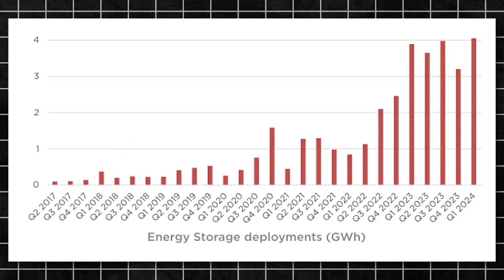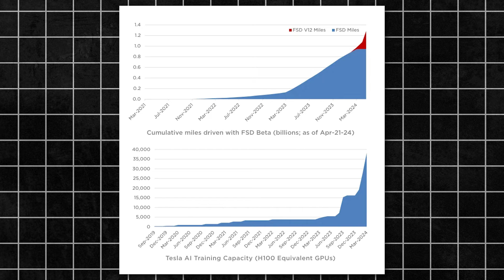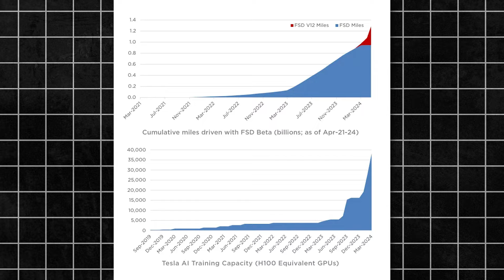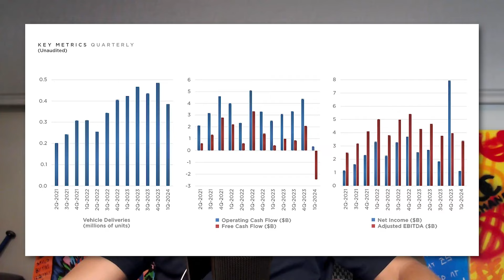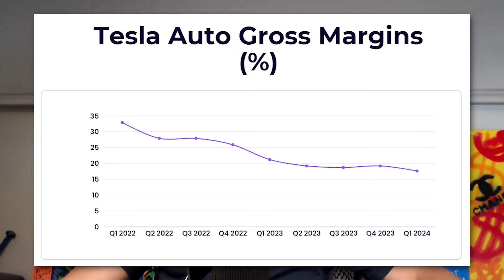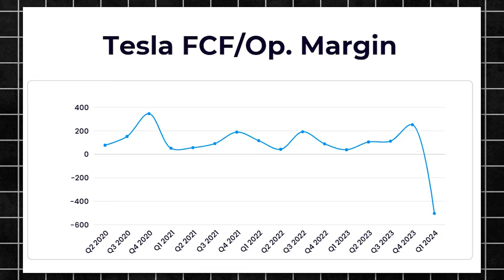Why Tesla is Actually an AI and Energy Company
This quarter I see compelling quantitative signs of Tesla evolving into an AI and energy company. Tesla makes most of its money selling cars, but in-depth and qualitative analysis is no longer required to see a company evolving into something much bigger.

Here are the three key data points from Q1 2024:

1. Real world AI is here, at scale: FSD (Full Self-Driving) V12 has been pushed to more than 1.8M cars on the road, with over 50% usage and growing according to management. In the words of Elon Musk, FSD V12 is “pure AI-based self-driving.”

2. Tesla’s energy business is ready to print cash: The energy business has achieved record profitability and gross margins, with the latter coming in at 24.6%. Energy gross margin is up from 11% YoY, which points to a structurally favorable evolution of the business, although total energy storage deployments have not increased significantly since Q1 2023. Notice how the evolution of margins coincides with Tesla’s rapid manufacturing efficiency increase over the past year, which I pointed out in the Q4 2023 earnings digest.

3. Tesla’s AI infrastructure goes through another inflection point: In absolute terms, both cumulative miles driven with FSD and total AI training capacity have gone through an additional inflection point, as you can see in the graphs below. Per every additional inflection point, Tesla’s AI infrastructure gets exponentially harder to replicate. In my view, this is yielding a moat equivalent to that of Google Search in its strength.